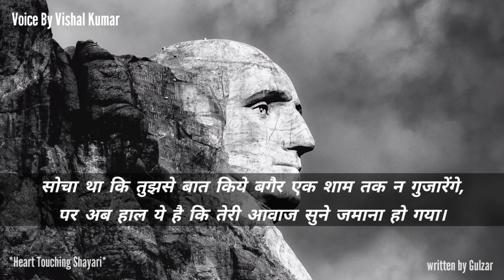Best of gulzar shayari | Motivational shayari by gulzar in hindi | Poetry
Use headphones or raise the voice for better experience.

Voice is given by Vishal Kumar from Heart Touching Shayari

(Your Queries) -
Motivational quotes.
best shayari in hindi.
Motivational thoughts.
HeartTouchingShayari.
2 lines shayari.
best motivational shayari in hindi.
Hindi shayari.
New shayari videos.
best shayari collection.
New shayari status whatsapp.
motivational shayari in hindi.
shayari hindi.
love shayari.
sad poetry.
inspirational shayari.
Heart Touching Shayari by gulzar sahab.

Thanks.